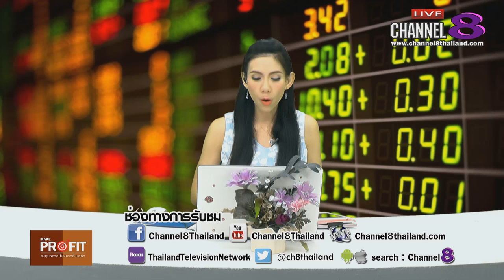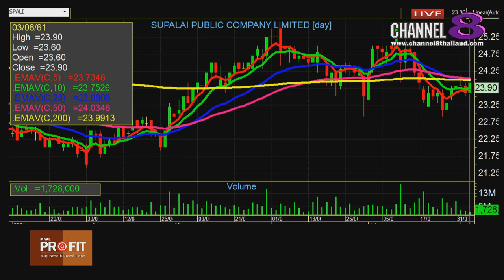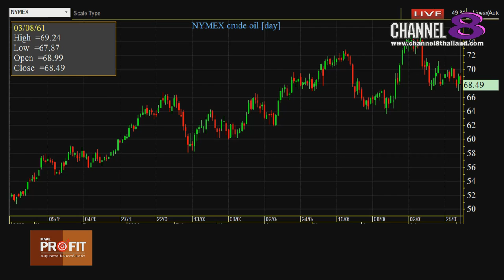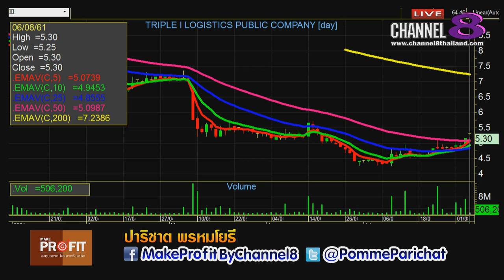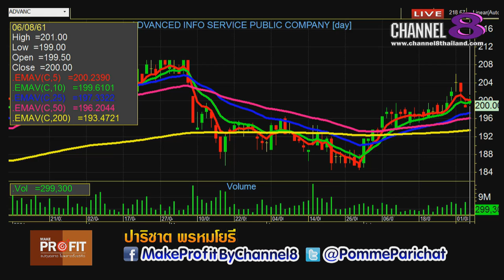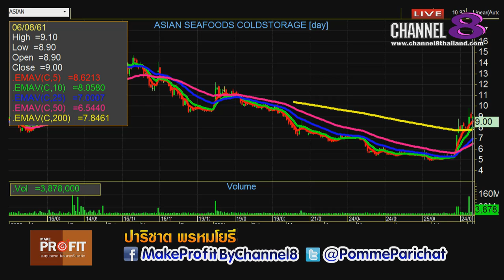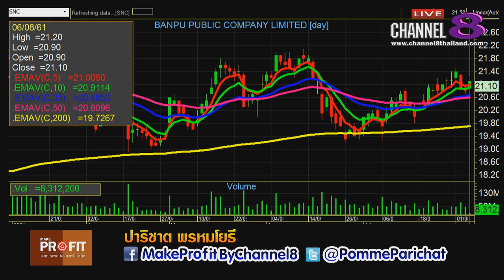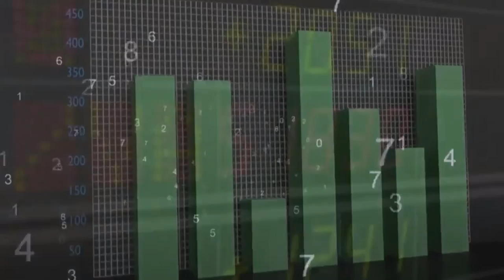Channel8Thailand : MakeProfit ลงทุนฉลาดไม่พลาดตั้งแต่คิด 06-08-61